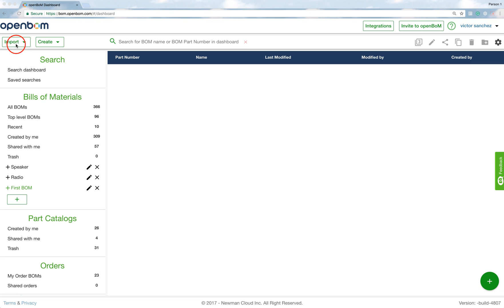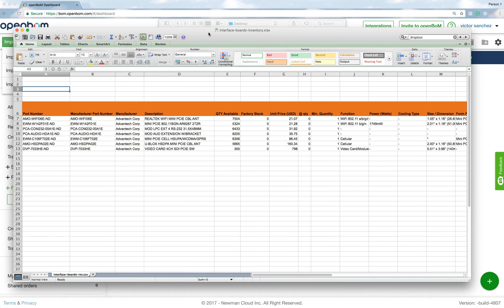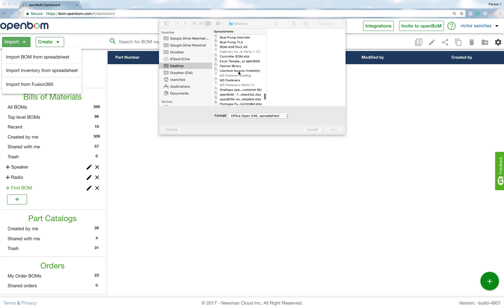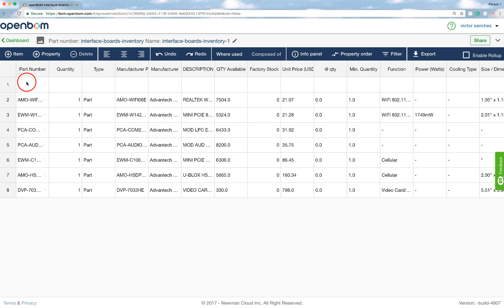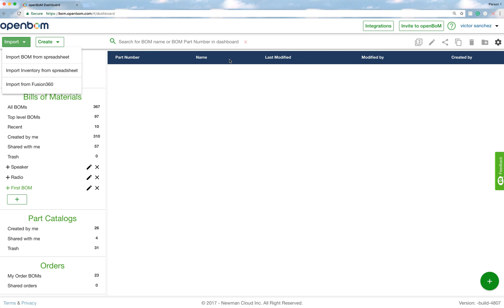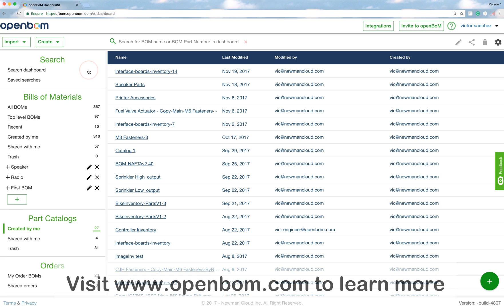OpenBOM: Importing an Excel Spreadsheet for BOM and Part Catalog